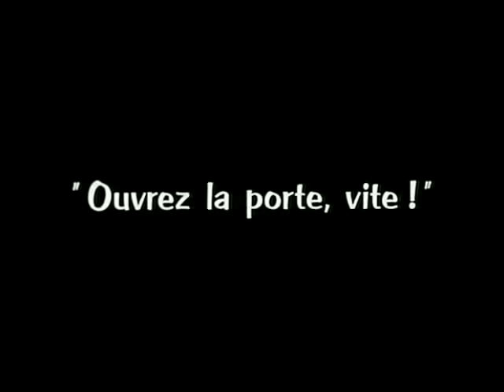Charlie Chaplin - The Lion's Cage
For the scenes with the lions Chaplin made some 200 takes, in many of which he was actually inside the lion's cage. His looks of fear are not all merely acting.